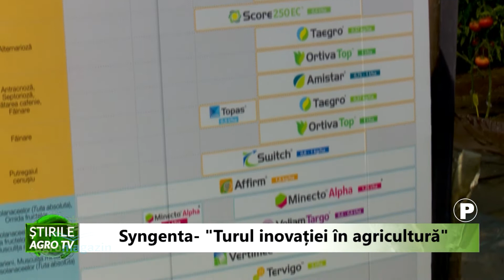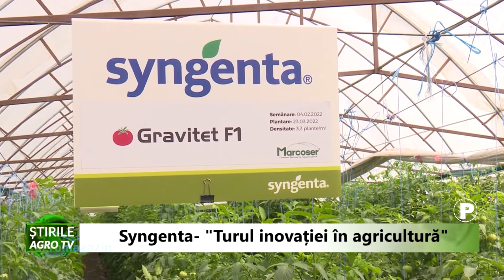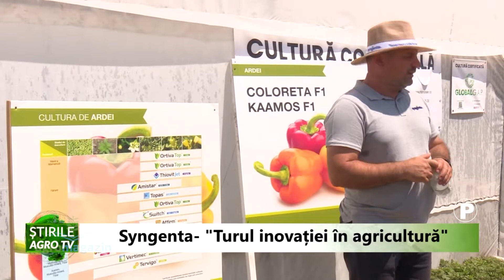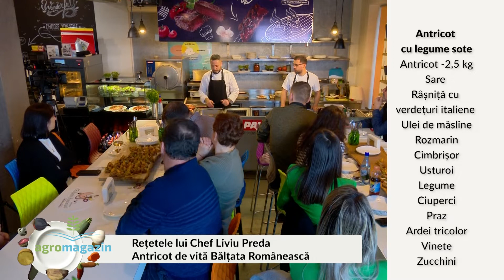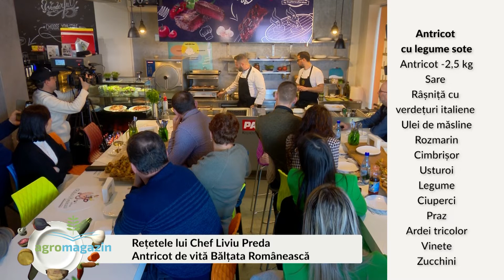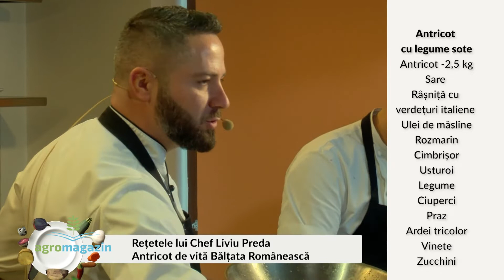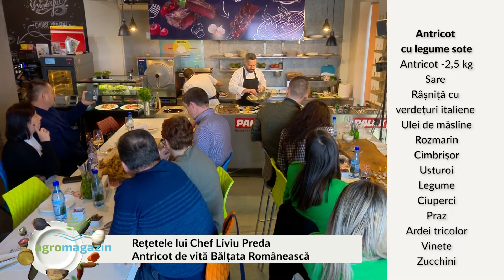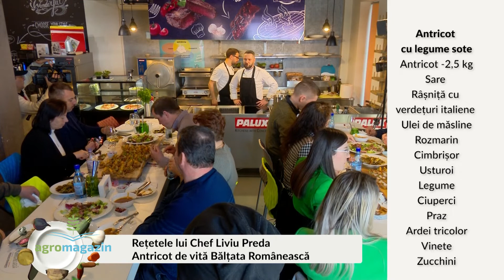Agromagazin Ramona P 19 06 2022